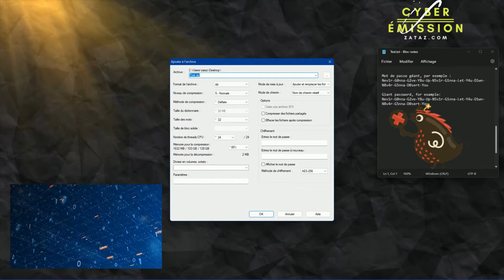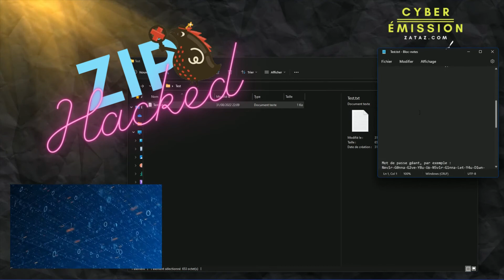Cybersécurité : ouvrir un fichier ZIP avec un autre mot de passe que celui d'origine !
Des fichiers sauvegardés dans un dossier ZIP et protégés avec un mot de passe de type XXL.

Vous avez mis des chiffres ? Des lettres ? Des majuscules ? Des signes de ponctuations et vous le pensez super protégé ?

Vous allez voir que votre dossier protégé peut s'ouvrir via un autre mot de passe !